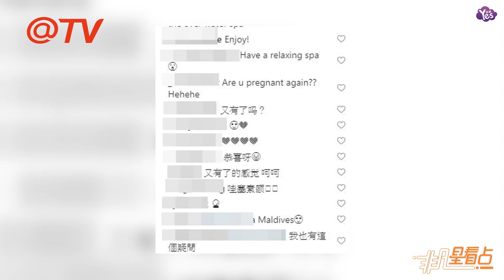【1年前】又懷了？胡杏兒度假曬照避正面 體態豐腴小腹微隆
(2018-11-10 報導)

胡杏兒一家三口日前前往馬爾地夫度假，細心的網友指出其小腹微隆體態豐腴，且自拍避免正面只露腿，加之其早前一胎也是在馬爾地夫公佈喜訊，讓人不免懷疑，這是二胎好事將近？